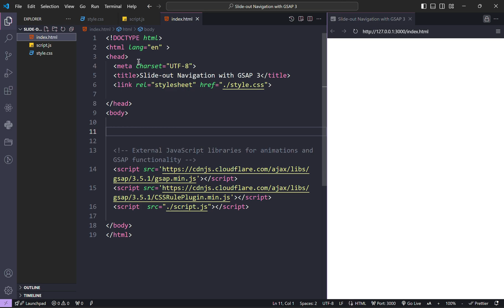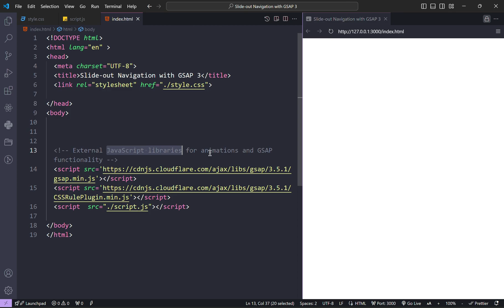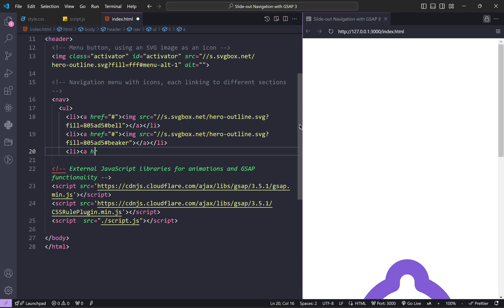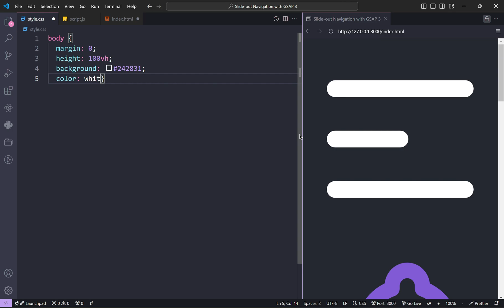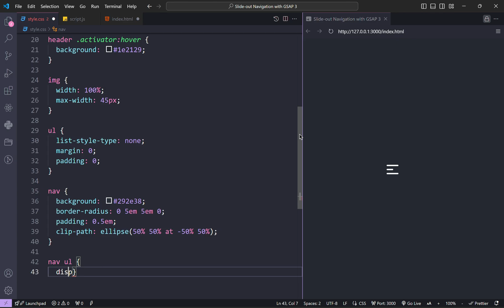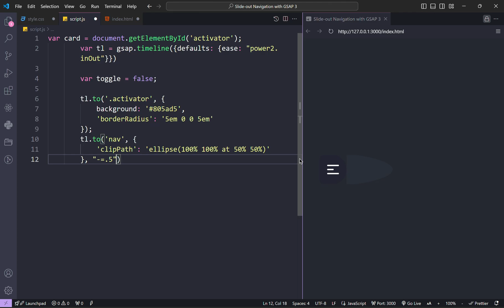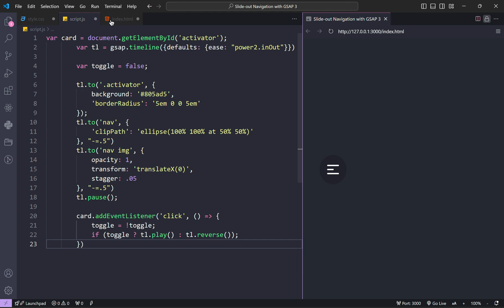How to create Side Out Navigation Menu using HTML CSS & Javascript | Nav Bar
Make A Menu Bar Using HTML CSS JS | Build Easy Navigation Menu using Only Javascript | JS Project for beginners

Hello everyone 😊 I'm here again with another JS tutorial. If you're looking for a Navigation Menu, this video's made for you. 😉

😏Usefull Links!

Related Videos You Make Like !

⏱ Timestamps
00:00 Preview
00:32 Intro
00:42 HTML
03:06 CSS
04:58 JS
06:45 Ending

🧠 HASTAGS